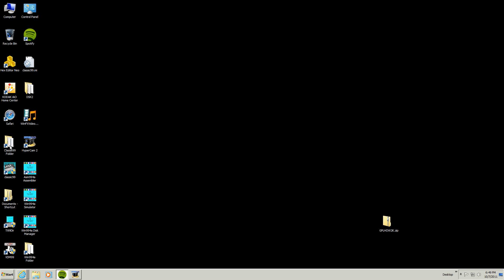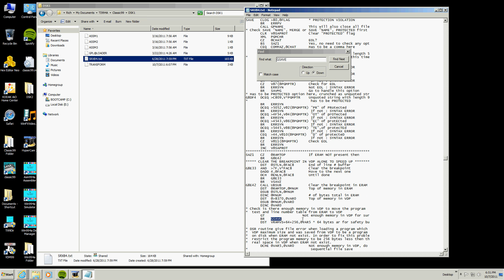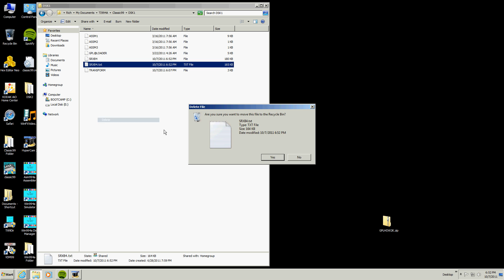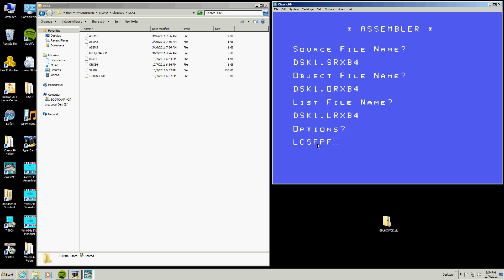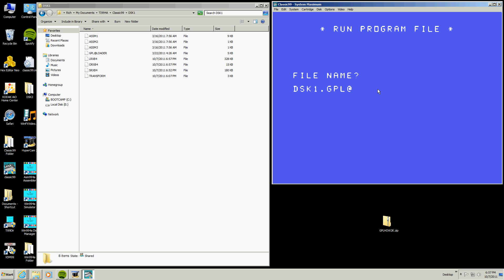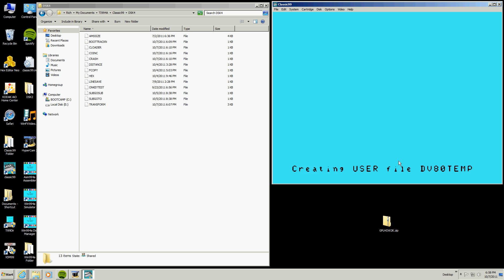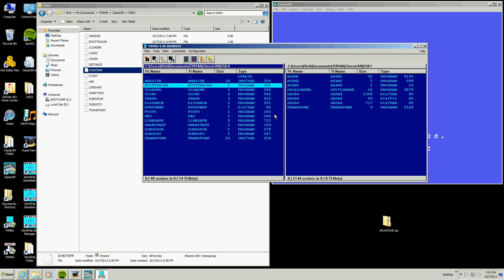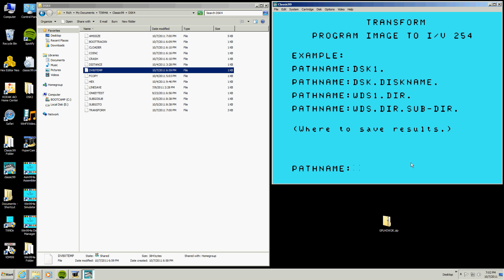GPLHOW2K.mov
GPLHOW2K convert Program Image XB programs to I/V 254 but also includeds in the package is RXB 2001 Source along with TRANSFORM a XB program.